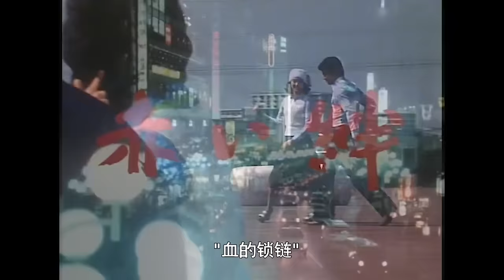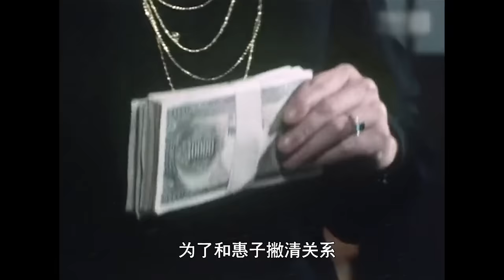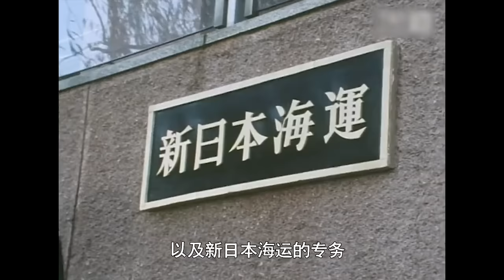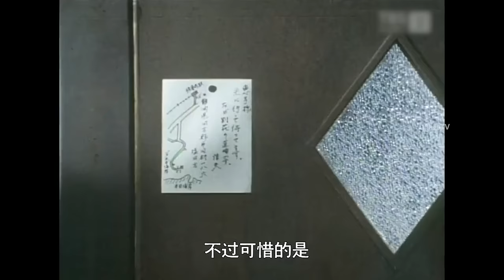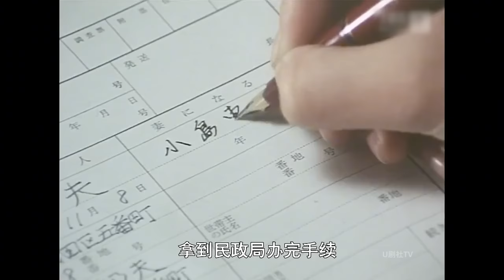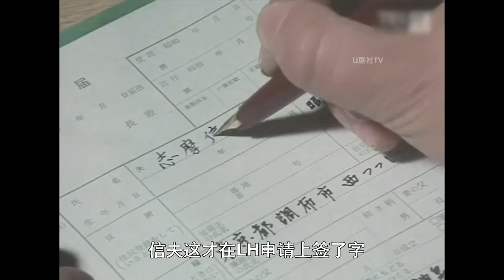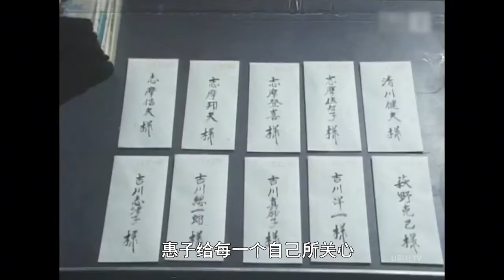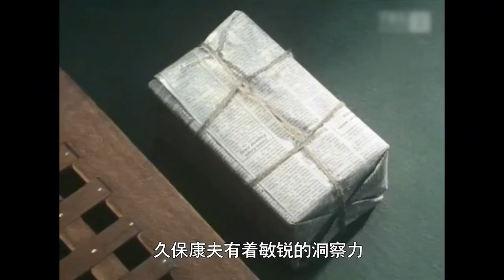山口百惠饰演女流氓，混迹街头却爱上外交官，20世纪七十年代日本社会状况！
小岛惠子发现抛弃自己的亲生母亲竟然是妓院里的妓女，感到十分羞愧，离开了养父母家，与一干小姐妹混迹于东京涩谷街头。但和母亲那斩不断的骨肉亲情却怎么也挥之不去，这血缘关系就如同锁链般，紧扣着她身边所有人的命运，她们既有摆脱不开的骨肉亲情，又有无法化解的矛盾与恩怨。